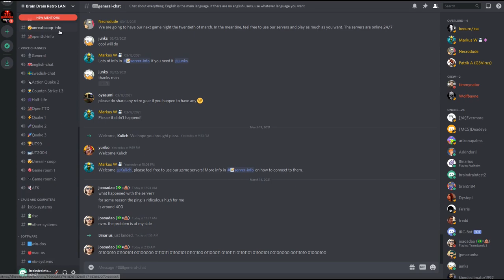Brain Drain Game Night on my Dec Alpha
Me and some friends are playing Action Quake 2 on our server.

*I take no responsibility if you try anything I do!*
Action Quake 2 ports for Dec Alpha and Windows NT 4.0

Quake 2 3.21 port.